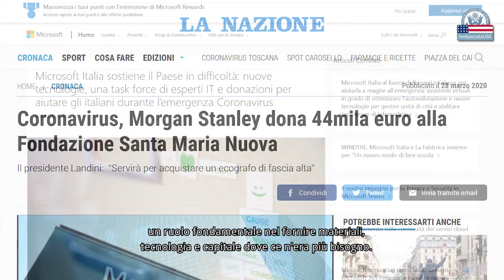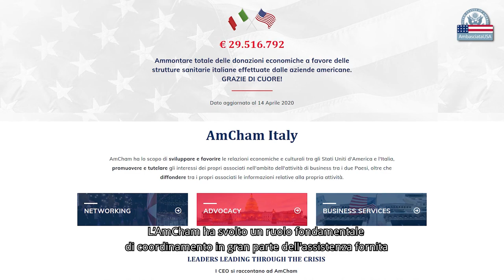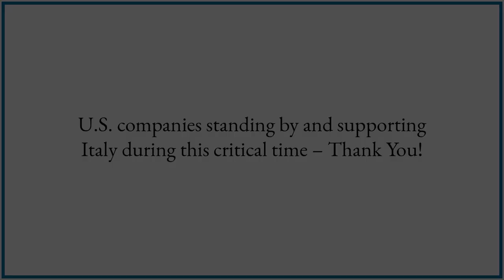Le imprese americane per la lotta a COVID19 in Italia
Il messaggio dell'Ambasciatore Eisenberg per ringraziare le imprese USA che,in questo momento buio, hanno già donato quasi € 30 milioni a ospedali e istituzioni , e continuano a rimanere accanto alle donne e agli uomini che in prima linea che combattono la pandemia in Italia.

"Questi contributi sono un’ulteriore prova della nostra incredibile e storica amicizia."